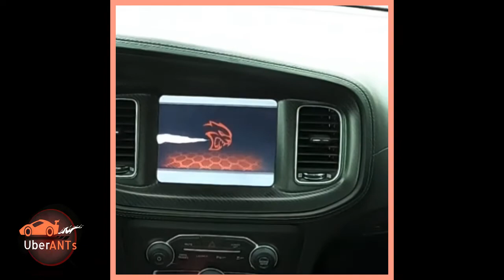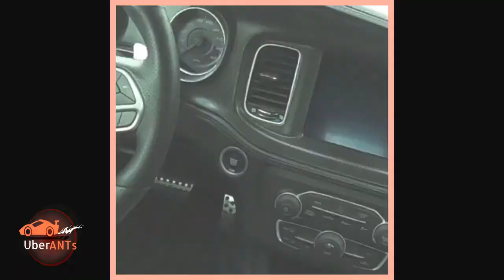first time back in my WIDEBODY scat pack ubering!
I went out Uber in and my $70,000 dodge charger WIDEBODY scatpack today!￼ I picked up a bunch of great rides. But these are the rides that are really stuck out to me. Come take a look inside my day as I Uber inside my $70,000 American muscle car!￼